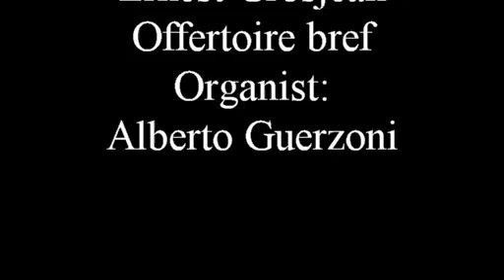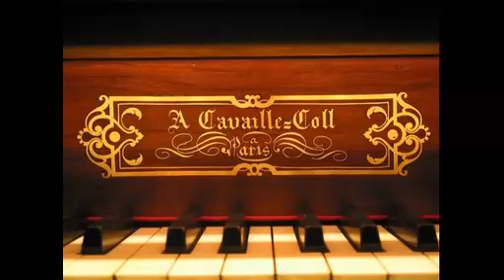Grosjean Offertoire bref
Alberto Guerzoni interpreta Offertoire bref di Ernest Grosjean (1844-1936) all’organo  Cavaillè-Coll dell’Abbazia di Saint Etienne, Caen, Francia, (1882/85)  su sistema hauptwerk.
Alberto Guerzoni plays Ernest Grosjean's Offertoire bref (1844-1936) at the Cavaillè-Coll organ of the Abbey of Saint Etienne, Caen, France, (1882/85) on the hauptwerk system.